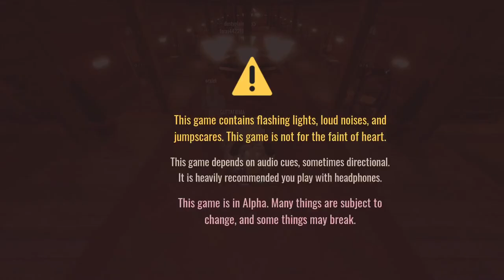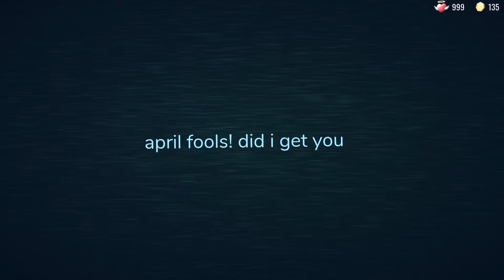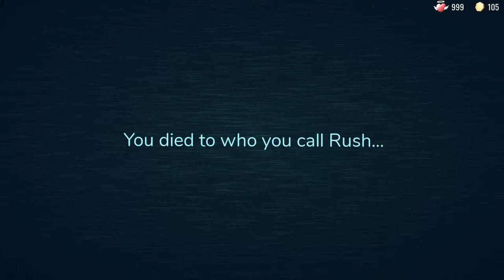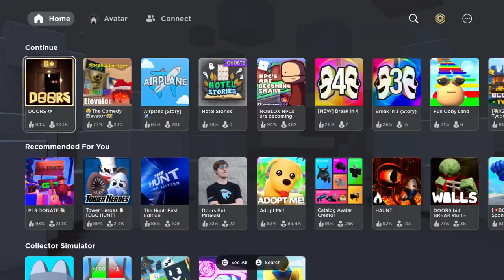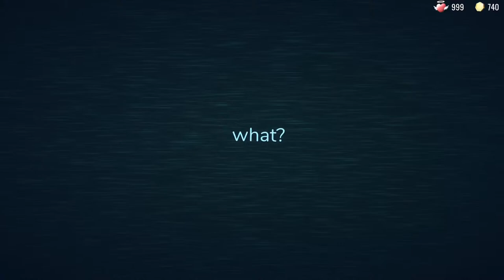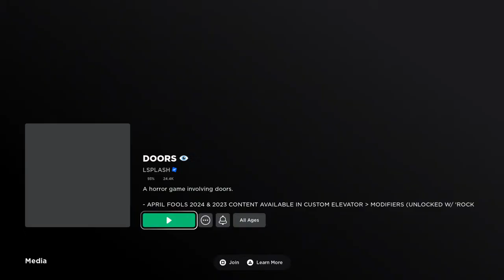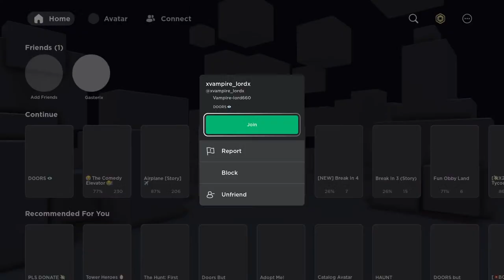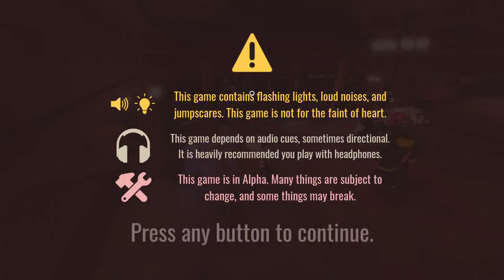Doors Roblox, not five stars part 2 Finnished!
today I got five stars badge and the crucified Seek, also some fun with Easter 2023 mode and a few Hotel hell runs